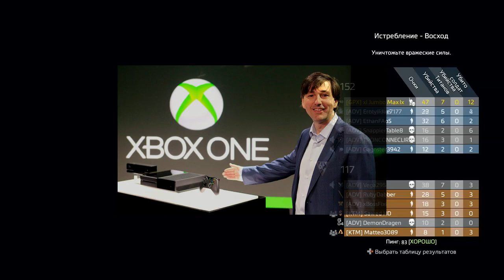XBOX ПРОТИВ PLAYSTATION | КОНСОЛЕСРАЧИ НА СЕГОДНЯШНИЙ ДЕНЬ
Крайний раз хотел бы высказаться про бессмысленную борьбу фанатиков xbox и playstation.